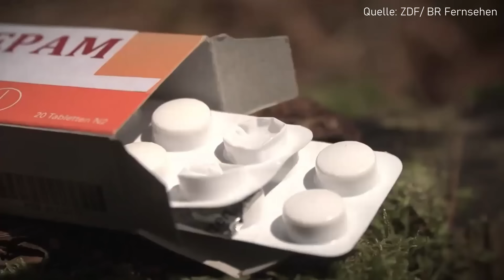Mörder im ZDF Aktenzeichen XY … ungelöst Studio (ungepixelt)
Christian F. der in erster Instanz verurteilte Mörder von Maria Baumer wurde zu lebenslanger Haft verurteilt. 2012 saß er im ZDF Studio in der Sendung Aktenzeichen XY ungelöst und gab dem Moderator ein Interview, in dem er sagte, er suche verzweifelt nach seiner Verlobten, die er zu diesem Zeitpunkt schon getötet hatte. Mehr zu diesem Fall und die unverpixelten Bilder des Interviews, seht ihr im heutigen Video.